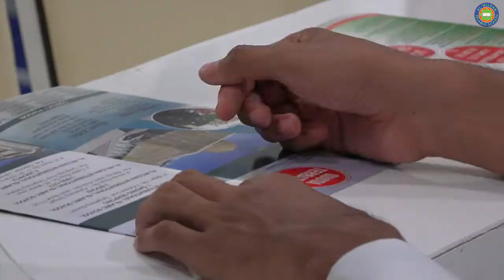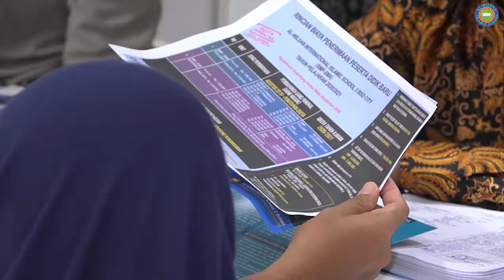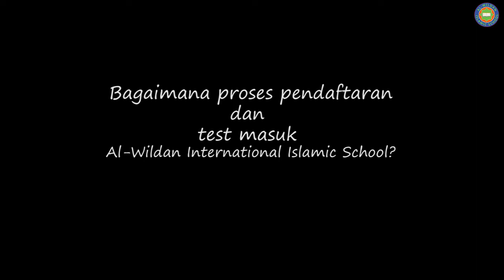EXPO ASESI : AL-WILDAN INTERNATIONAL ISLAMIC SCHOOL TANGERANG Part 2